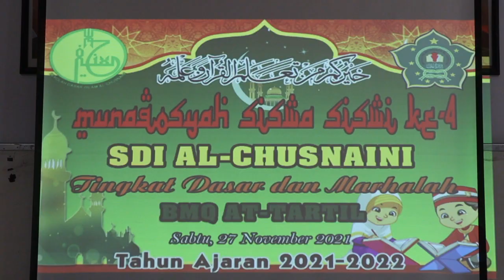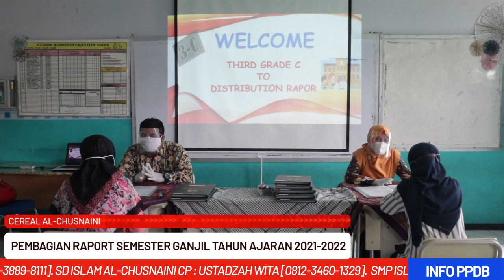Liputan Cereal Al-Chusnaini Desember 2021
Director :
Ustadz Eko

Cereal Bulletin Team:
Ustadzah Erna
Ustadzah Rara